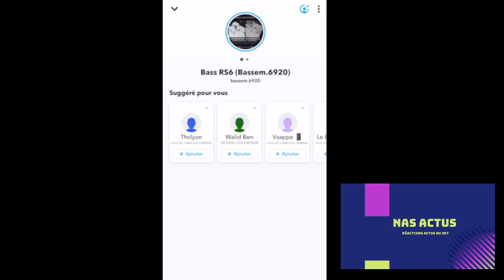BASSEM BRAIKI NE SOUHAITE PAS NOEL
nas actus